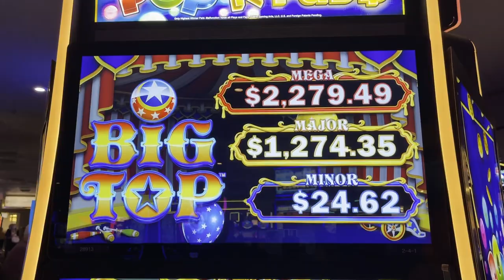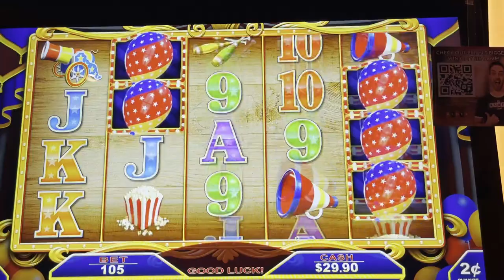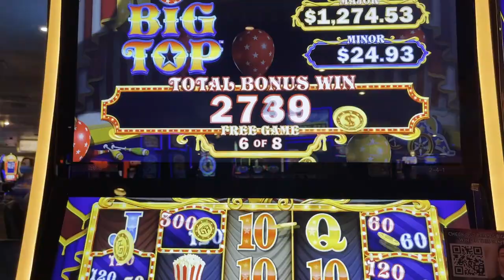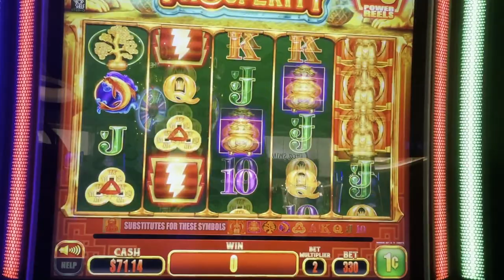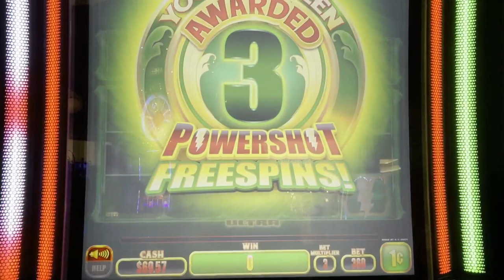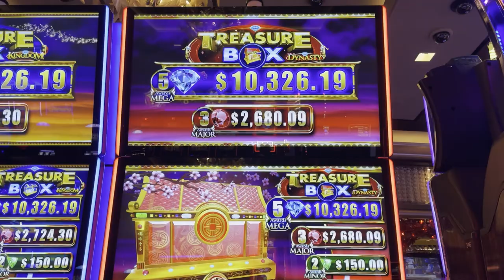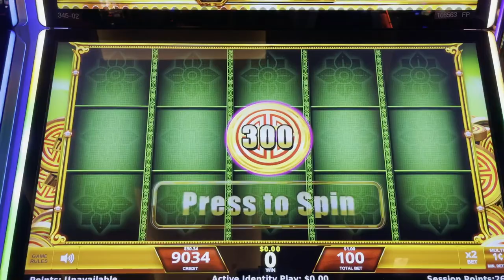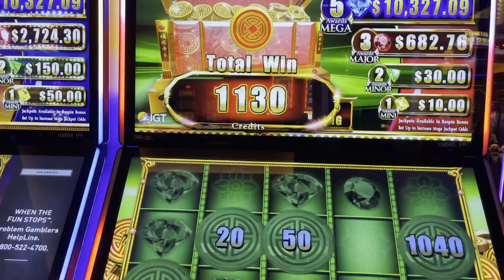POP n PAYS - BIG TOP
• Power Shot Prosperity
• Treasure Box

Weekly Livestreams
• Taco Cat Tuesday @ 5pm PDT
• Cat Crawl Friday @ 4pm PDT
• Coffee with the Cats Sunday @ 9am PDT

Membership
• Show your Support and Join the Cat Club:

Regular Mail and Packages can be sent to:
5575 SIMMONS STREET, UNIT 1 - 173

Very Special Thanks: Lockie W, Amy Mc, Jackie R, Anna R
Special Thanks: Chi L, Pickles n Daisy, DnD, Carol R, Katie C

Post Production
• 3D Animation (Intro & Outro)